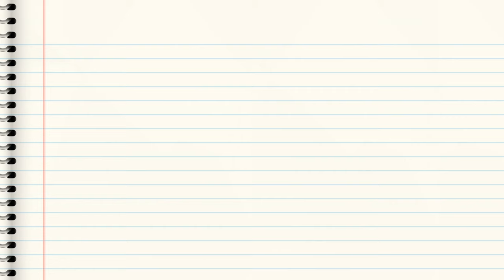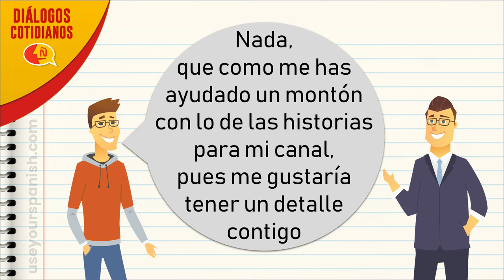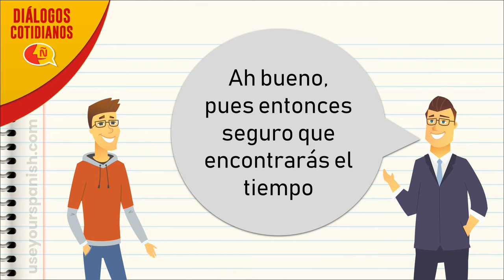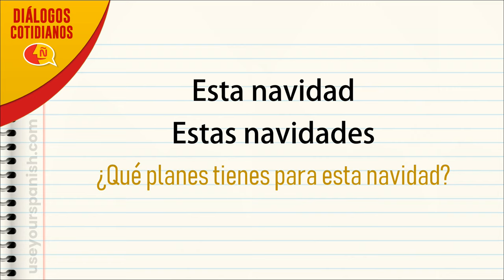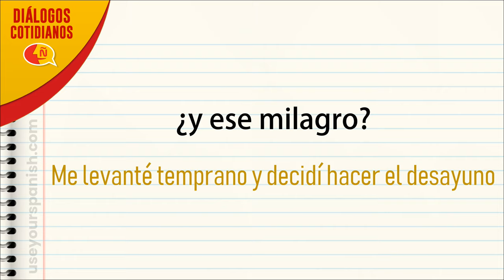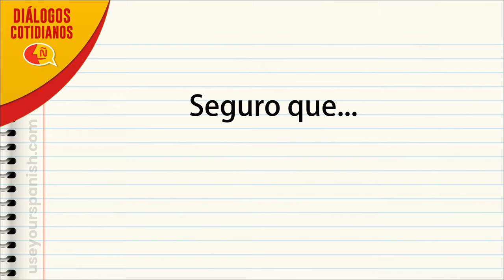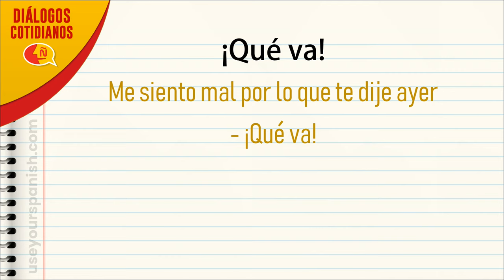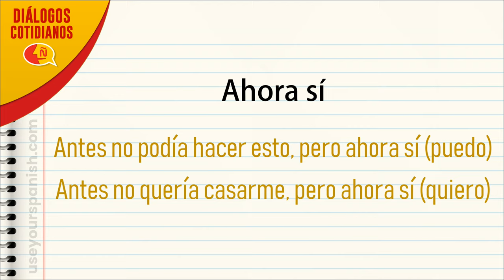🗣 Conversaciones para aprender español | Diálogos cotidianos #1 | Nivel Avanzado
Con estas conversaciones para aprender español descubrirás un montón de expresiones y vocabulario de la vida diaria que podrás utilizar cuando hables con alguien en español y quieras sonar como un nativo.  Este es el primer episodio de una nueva serie de vídeos llamada "Diálogos Cotidianos" que está orientada principalmente a estudiantes de español con un nivel intermedio o avanzado. Como siempre, este vídeo también está dividido en tres partes principales: primero escucharás la conversación a una velocidad lenta y podrás leer el texto en la pantalla, luego en la segunda parte recibirás una corta explicación sobre las expresiones y el vocabulario más avanzado que se usó en la conversación y finalmente en la última parte escucharás nuevamente el diálogo pero a una velocidad normal, para que así pongas a prueba lo que has aprendido. Este ejercicio te ayudará a desarrollar tu comprensión auditiva y llevará tu español a un nuevo nivel para que suenes como un nativo de la lengua española.

Salo